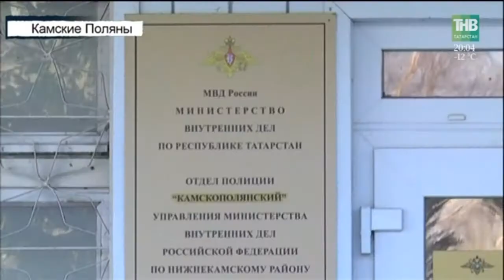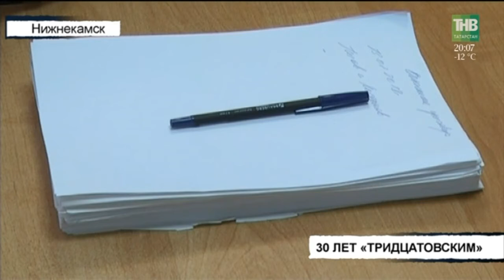Вызов 112 - 14/02/18 ТНВ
Координаты:
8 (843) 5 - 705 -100

Таяну ноктасы. В эфире: пн, вт, ср, чт - 19:00

7 дней. В эфире: вс - 19:30, 21:30